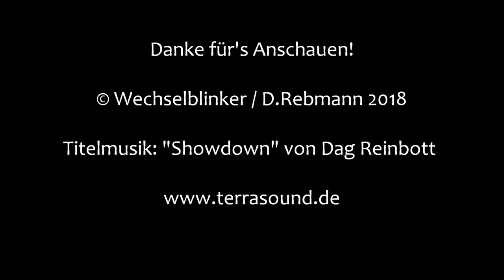Bahnübergang Nortmoor "Dorfstraße"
Nortmoor liegt östlich von Leer in Niedersachsen. Verkehrstechnisch liegt man recht günstig, sofern man mit dem Auto unterwegs ist. So ist man durch die B 436 und die nahe gelegene A 28 an das Fernverkehrsnetz angeschlossen.

Für den Zugverkehr gilt dies nur bedingt, da hier zwar die Bahnstrecke Oldenburg - Leer vorbei führt, man aber schon seit vielen Jahren keinen Bahnhof mehr hat, an dem der Zug halten könnte. Was allerdings noch existiert, ist das Stellwerk Nf, welches direkt an der Dorfstraße liegt, die hier die Hauptdurchgangsstraße darstellt.

Vom Stellwerk aus wird auch der direkt angrenzende Bahnübergang  bedient. Hierbei handelt es sich um eine nette, von Hand gekurbelte Vollschrankenanlage, bei der man auf ein Läutewerk verzichtet hat. Die Lautlosigkeit hat an diesem nebligen Tag auch wirklich gut zur Stimmung gepasst.

Früher gab es auch noch den BÜ Lange Straße, der ebenfalls durch den Fahrdienstleiter gekurbelt wurde. Er ist aber inzwischen aufgelassen worden und auch der BÜ in der Dorfstraße wird bald in seiner jetzigen Form Geschichte sein. Ihm wird vor allem die fehlende Signalabhängigkeit zum Verhängnis. Eigentlich sollte die Anlage schon umgebaut sein, aber Probleme bei der ausführenden Baufirma haben den Umbau bis jetzt verzögert.

Schönen Gruß an dieser Stelle auch noch an die nette Fahrdienstleiterin.